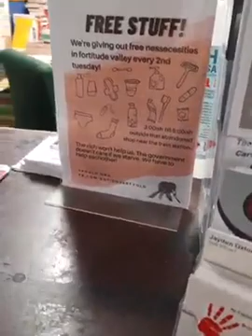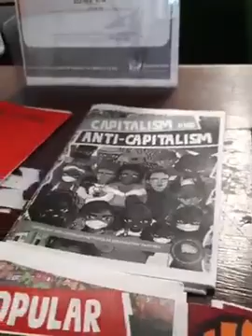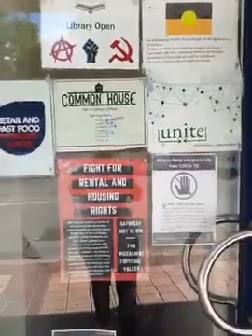May '21 Common House, Brisbane. May Day Event. Labour Day Rally.